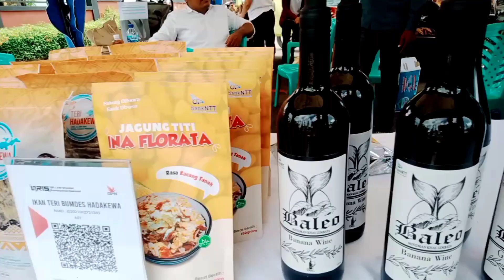PEMBUKAAN PAMERAN FESTIVAL BALE NAGI PELAKU UMKM